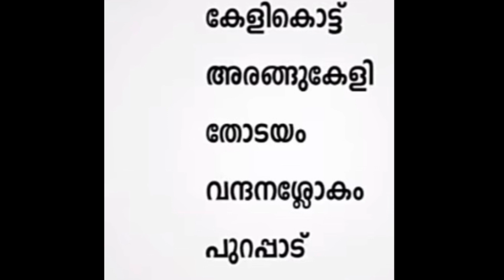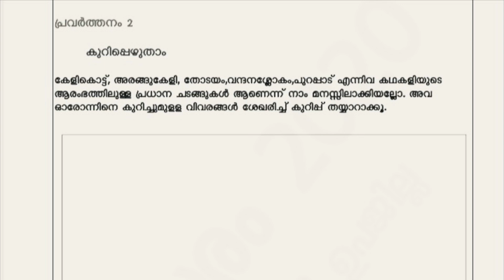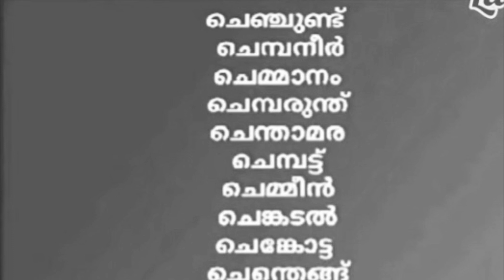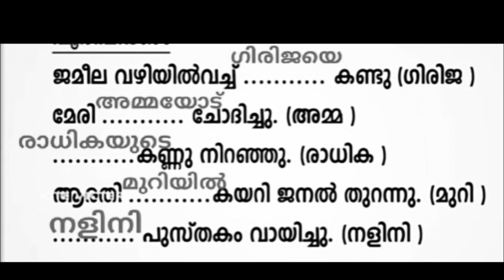ക്ലാസ് 4|കഥകളി|പച്ച|കുറിപ്പ്|മുരളി കണ്ട കഥകളി|പാഠപുസ്തകപ്രവർത്തനങ്ങൾ|MARCH 3|TODAY WORKSHEET